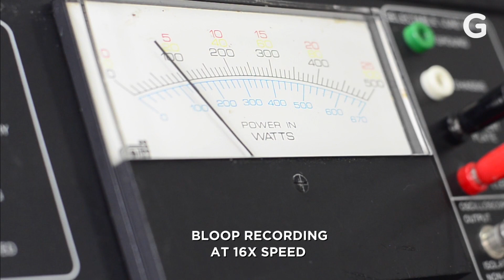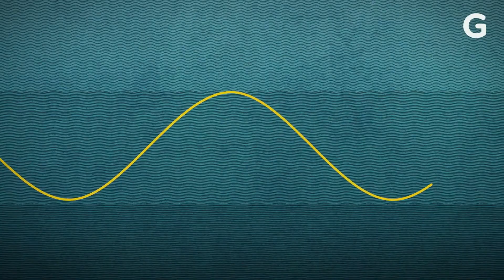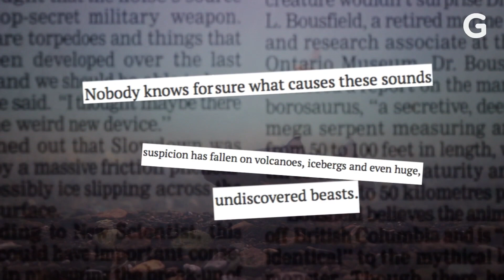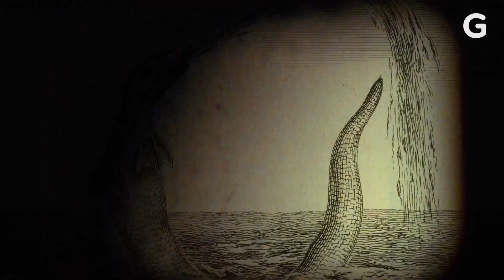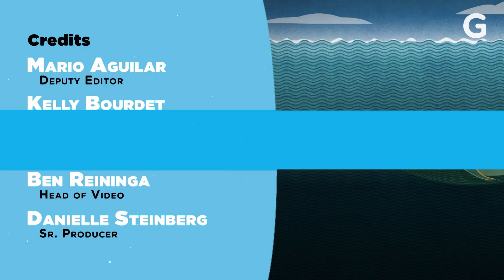The "Bloop" That Puzzled Scientists and Was Heard Around the World | Sound Mysteries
In 1997, an deep marine sound was detected, puzzling scientists around the world. This underwater acoustic wonder became known as “The Bloop.” Here's what it was.